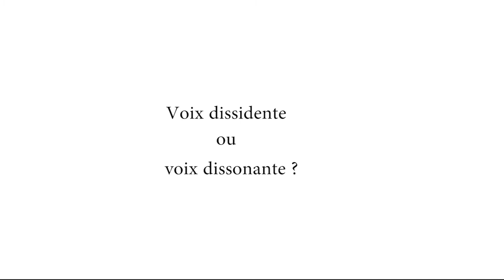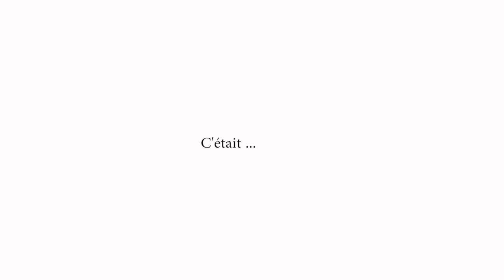Mots de Sébastien Nadot (député de Haute-garonne)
POUR VISUALISER  VOS  VIDEOS PRIVEES , FILMS INSTITUTIONNELS, D'ENTREPRISES  MARIAGES ET AUTRES,
AFIN D'OBTENIR LE CODE ET LIEN  D'AUTORISATION DE VISUALISATION EN TOUTE INTEGRALITE .